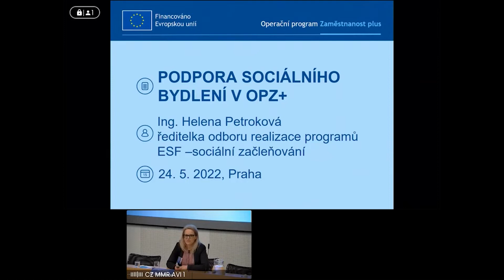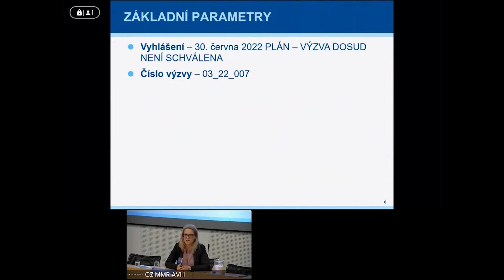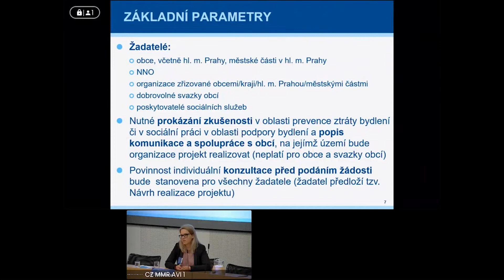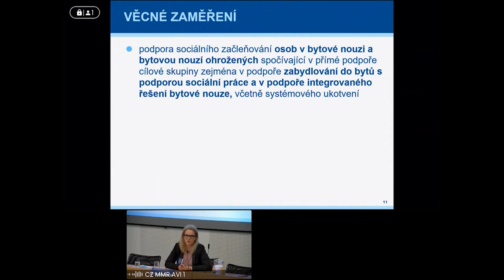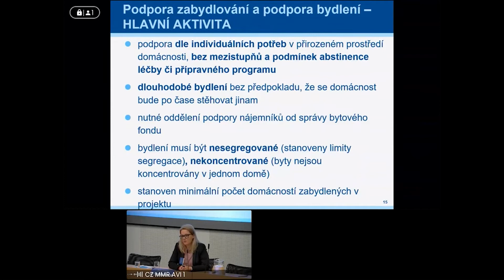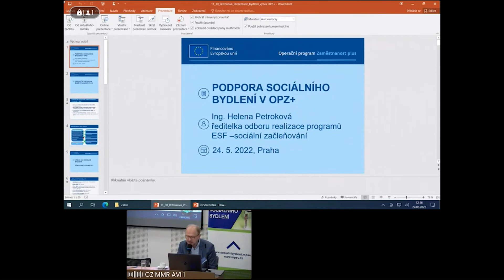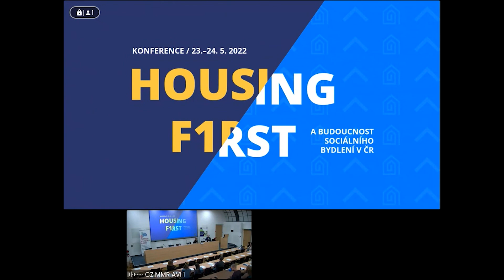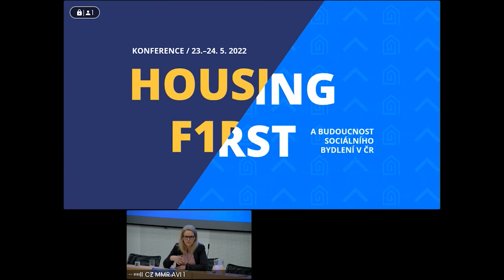Představení nové výzvy OPZ+ na sociální bydlení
Záznam z konference Housing First a budoucnost sociálního bydlení v ČR. Příspěvek na téma Představení nové výzvy OPZ+ na sociální bydlení přednesla Helena Petroková z MPSV.

Toto vysílání je součástí projektu Podpora sociálního bydlení (MPSV).

Projekt je realizován v rámci Operačního programu Zaměstnanost.

Více informací na či na facebookové stránce Sociální bydlení v ČR